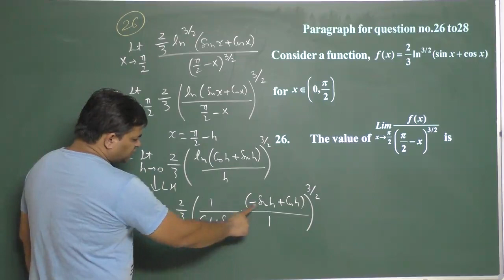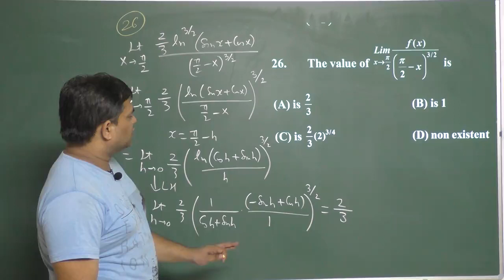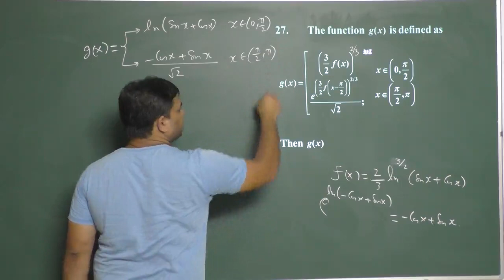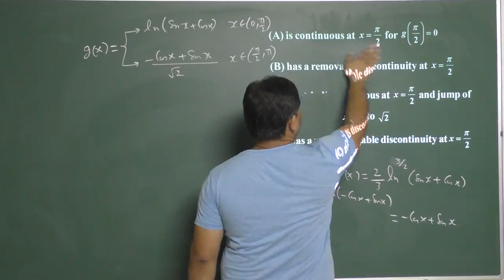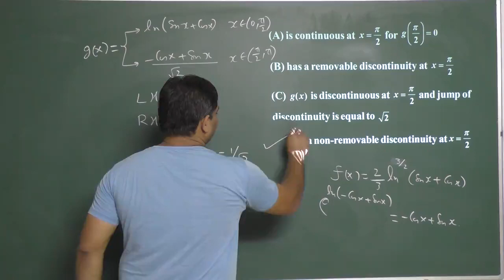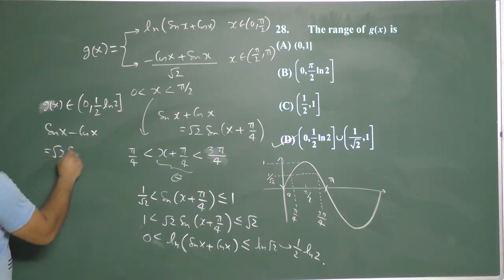Continuity Problem solving -01 by Arvind Singh sir B. Tech. IIT Guwahati